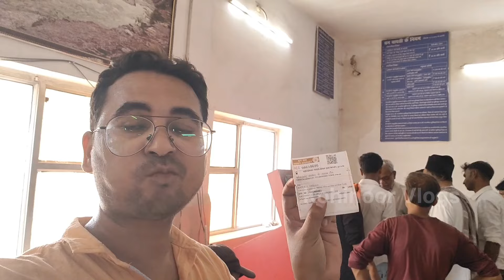शैलाब शेख || सहावर jakar ki mulaqat || bhai ne galese lagakar ki housla afzaaee